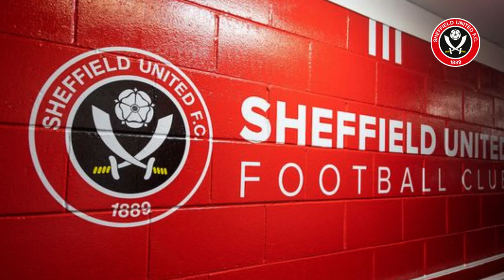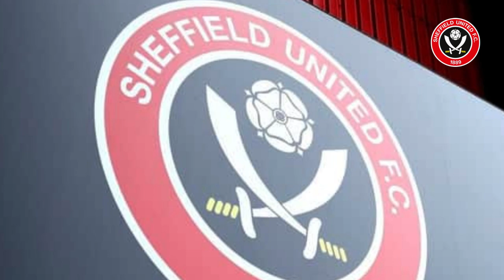THE BOMBSHELL IS OUT! PLAYER ARRIVING IN THE BLADES ? SHEFFIELD UNITED NEWS!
The latest news and headlines from Sheffield United, as Paul Heckingbottom's side prepare for their next EFL Championship clash against Luton Town.

The summer transfer window will be the furthest thing from the minds of fans of most English football clubs, but there is plenty of news in the background.

Sheffield United, who are preparing for their next EFL Championship match against Luton Town this weekend , are focused on holding off Middlesbrough's challenge for second place in the league and securing automatic promotion to the Premier League.

According to a report in Football League World , Sheffield United are among "a number of English Football League clubs" who are "looking more closely" at Barnsley player Jordan Williams.

The 23-year-old came from the youth academy at Huddersfield Town, but joined the Tykes in 2018 after just one EFL Cup appearance to his name with the Terriers. He has been a mainstay in Oakwell's first team since then and has scored five goals and provided five assists in League One this season.